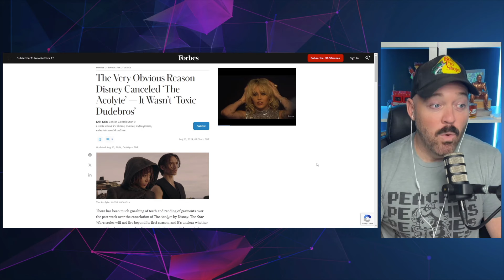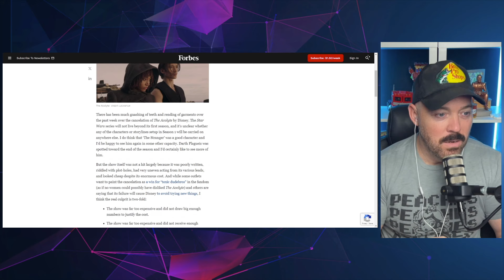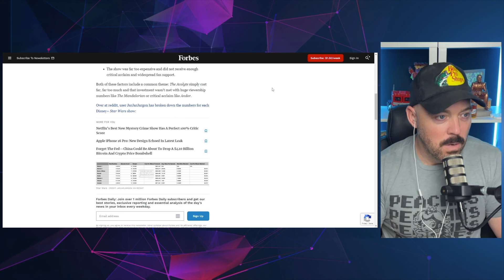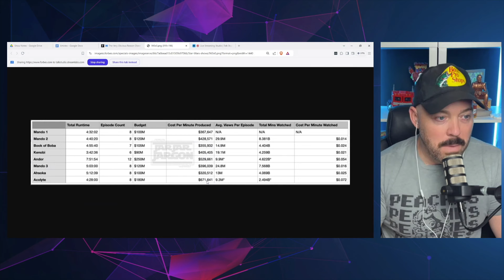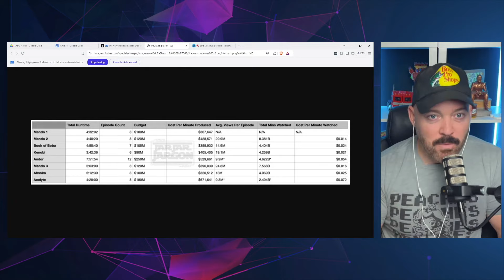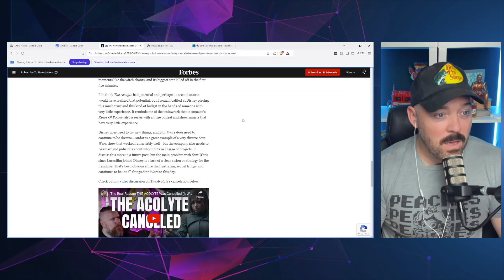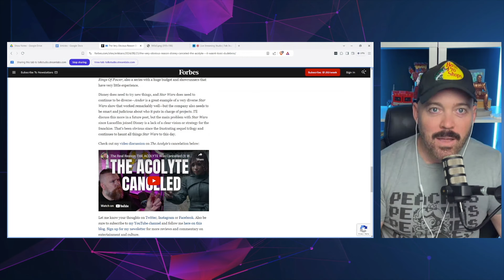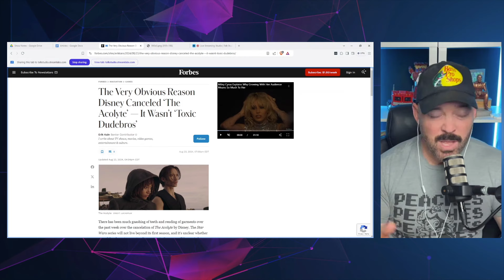Did "DudeBros" Get The Acolyte Cancelled?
In this video, we discuss the cancellation of The Acolyte on Disney+ and the controversy surrounding its demise. Some fans are blaming the so-called "dude bros" for its downfall, but the truth might be simpler: it just wasn't a good show with solid ratings. Join us as we dive into the reasons behind the show's cancellation and explore whether the blame game holds any merit.